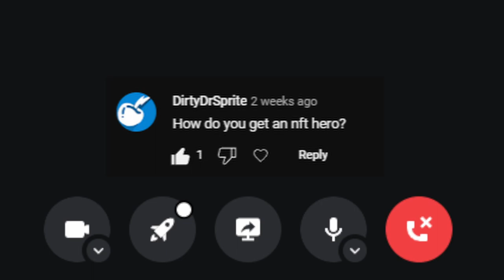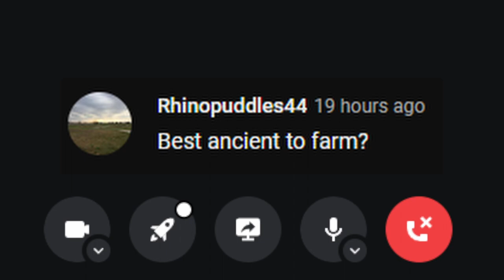The Chickening, Current D4 Talk with [R3V] RoastyChicken | Bit Heroes Radio 🎙 Ep. 5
Hey guys! WRLD_EATR here! This is going to be the fifth episode of the channels new podcast! Every episode will have both Bitverse_Andy and I hosting for your entertainment. We will be providing all sorts of tips, lore, game meta & even leaks for future content release. Hope you enjoy the podcast!

This episode features the legendary RoastyChicken! Both Andy and I interview him and he gives very good info for mid-tier and late game players.

The podcast will be posted on both channels! once a month for each channel with a new episode airing bi weekly.